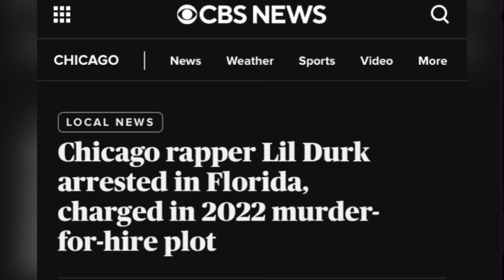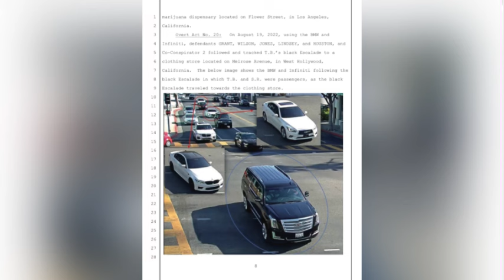Lil Durk hid his true colors from the world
Lil Durk was apprehended in Miami Florida at the Miami international Airport while getting ready to board a private jet. But what most people don’t know is that Miami actually has a federal jail as well as two other jails one that is not too far from where Lil Durk got detained. They drove him all the way from Miami Florida to Broward county Florida. That’s about a 30 minute drive when they could’ve took him directly to the federal jail, or the regular jails that they have located in Miami, Dade county, Florida Miami, Dade county actually has more jails and prisons, then Broward county do so the question is, why was he driven all the way from Miami Florida to Broward county Florida to the same jail where YNW Melly was once detained at till he got moved.￼